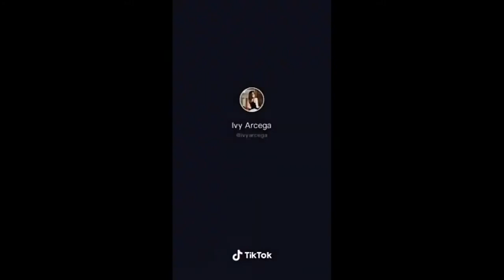MS EVERYTHING FUNNY VIDEOS COMPILATION